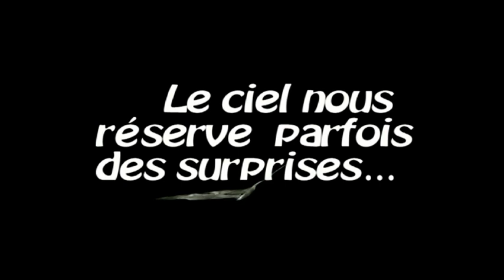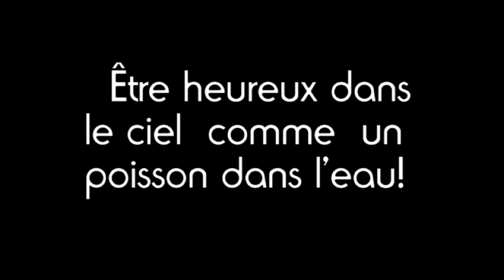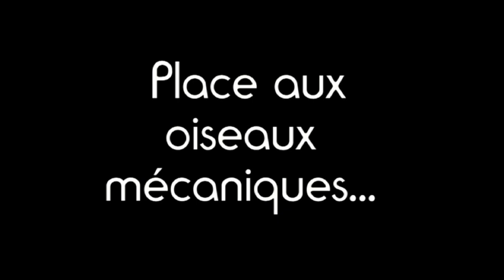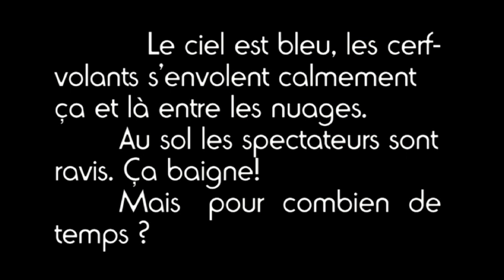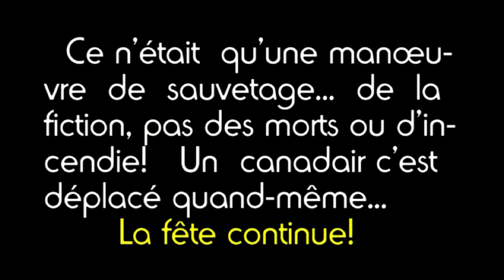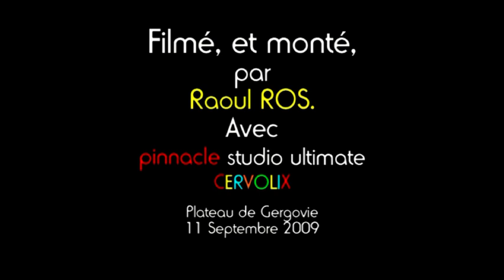1 Cervolix en fête!.mpg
« CERVOLIX » 2009- Il y a déjà un an !
Sur l'oppidum de Gergovie, lieu historique, auprès du quel, eut lieu la bataille victorieuse de Vercingétorix et son armée arverne, contre les légions romaines de Jules César. Cet endroit est aujourd'hui le théâtre d'une manifestation très sympathique.
Les descendants des Arvernes sont venus par milliers sur le site, « ne craignant pas que le ciel leur tombe sur la tête. »
Le ciel bleu et ensoleillé en ce moment, est couvert d'étranges animaux volants, et des « oiseaux mécaniques » qui se livrent parfois à des dangereuses batailles aériennes... semant la frayeur parmi les spectateurs... qui n'arrivent pas à faire le part entre la fiction et la réalité...
« Ils sont gonflés », tous ses oiseaux, mammifères, et autres cerf-volant, pour monter ci haut...
Avec  toutes les scènes que j'ai filmé, lors de cette journée ensoleillée du 11 septembre 2009, j'ai  monté ce petit DVD, imaginant un  scenario, mi-réalité, mi-fiction.
« Vive Cervolix ! » Crie un gamin près de moi, tout en galopant avec ses petits compagnons, pour attraper la queue d'un animal bizarre...
Raoul ROS 2010